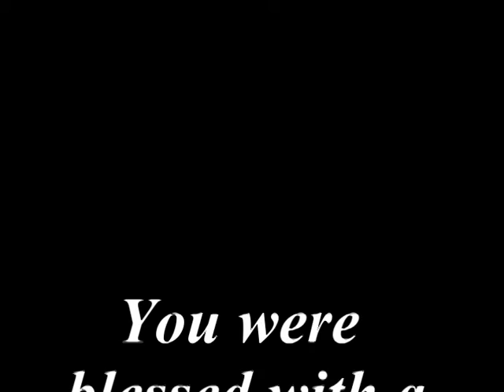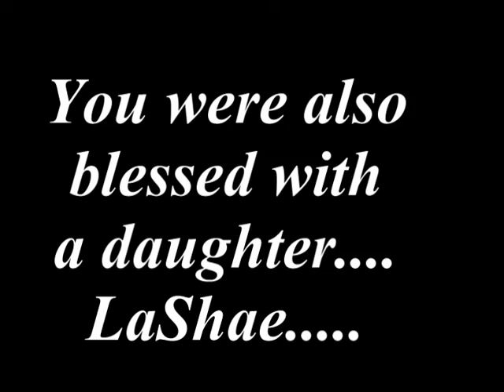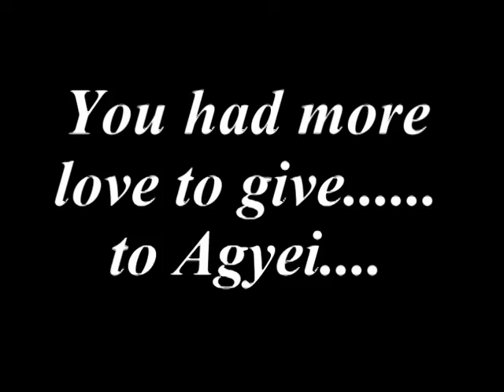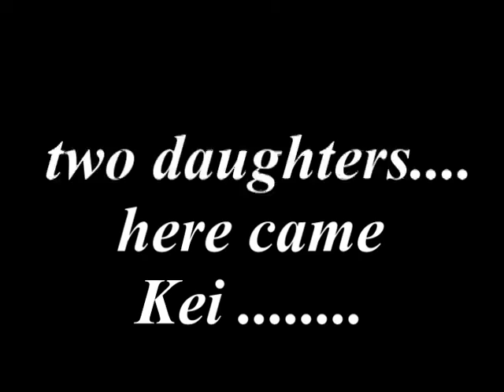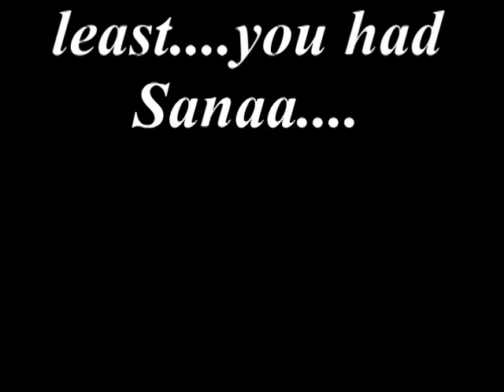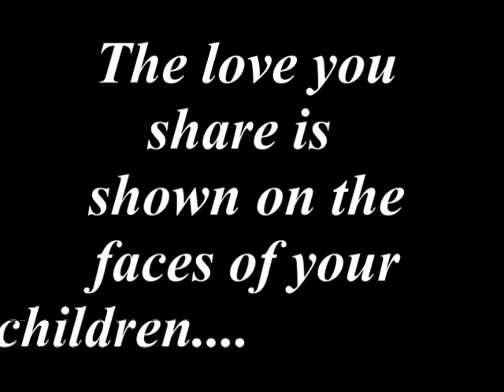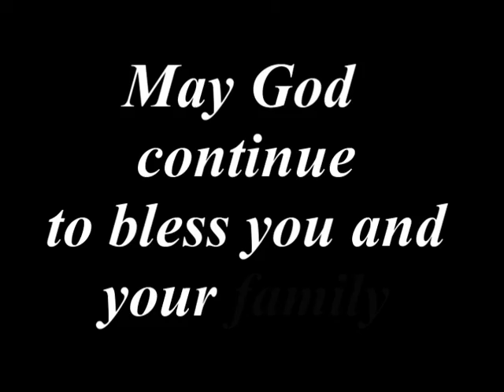Peterkin 10th Anniversary